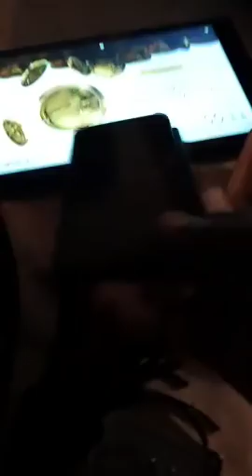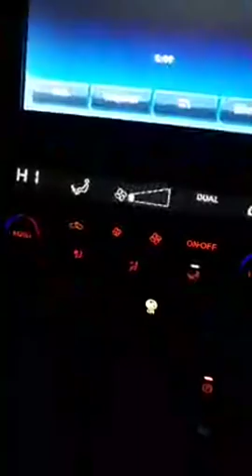Esabod celebrates Christmas with her children grandkids counselling adults about socialmedia behavi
Esabod celebrates Christmas with her childre & grandkids counselling adults about their activities and behaviour on social media and even in  their homes DEC 25th 2018